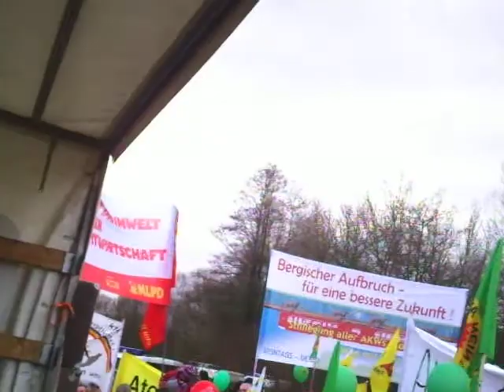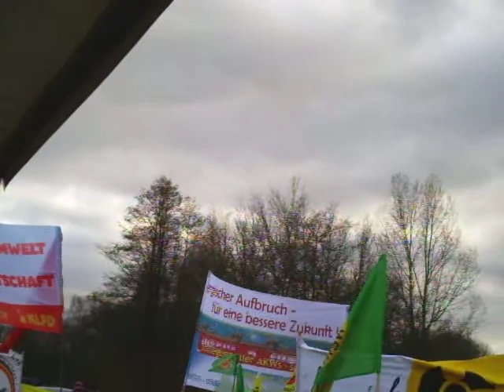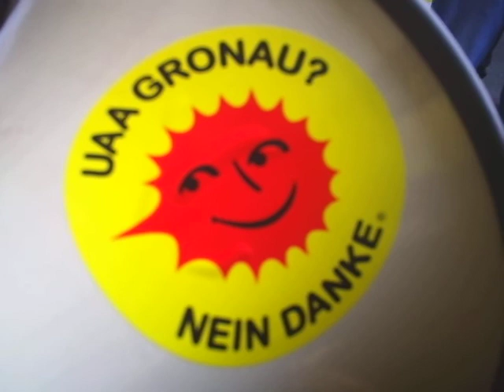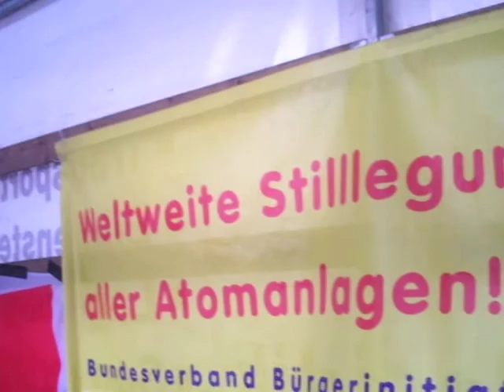Anti Atom Gronau - Fukushima Demo 11.3.2012 - Redebeiträge Abschlußkundgebung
Vor der einzigen Urananreicherungsanlage in Deutschland, betrieben von URENCO, fand vor über 4000 AtomkraftgegnerInnen am 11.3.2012 die Abschlußkundgebung der Demo zum Fukushima Jahrestag statt. Hier die Redebeiträge von Olga Podosenova aus Rußland (simultan übersetzt von Bernhard Clasen), Irene vom Aktionsbündnis Münsterland gegen Atomanlagen und Manfred Mohr (Völkerrechtler) Berlin. Die Kundgebung wird eröffnet durch Heiner Möllers, Vorsitzender der Bürgerinitiative KEIN ATOMMÜLL IN AHAUS.